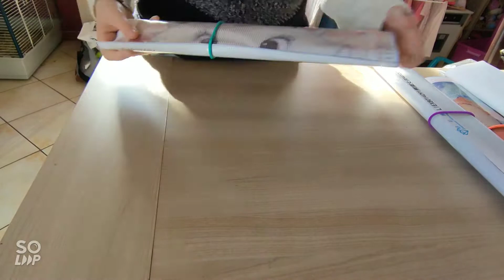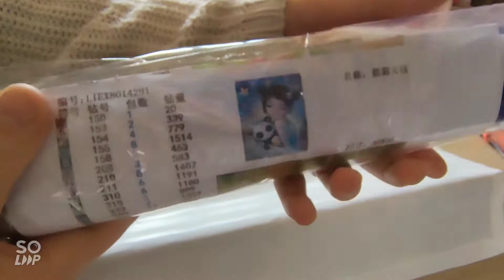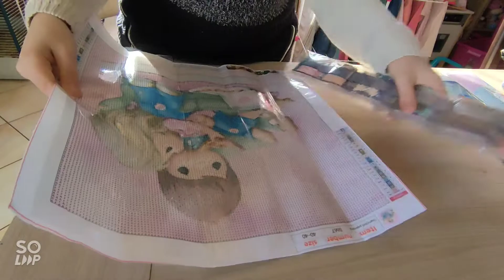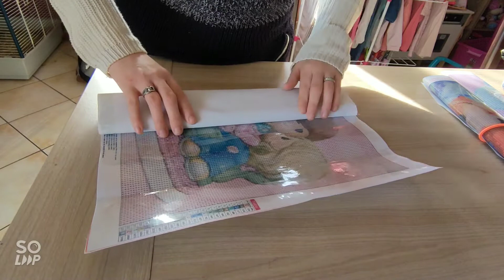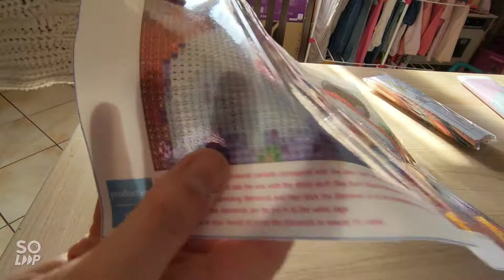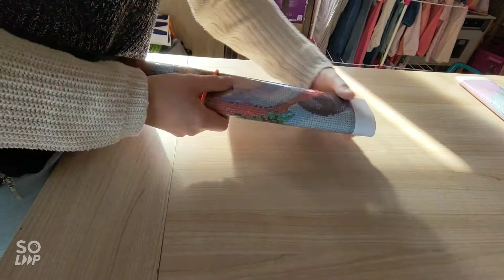toiles en stock, disney et cie....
Coucou tout le monde, bienvenue sur ma chaine, j'espère que mes vidéos vous plairont, n'hésitez pas à laissé un petit pouce bleu, un petit commentaire et à vous abonner à ma chaine si cela n'est pas déjà fait.
Vous pouvez aussi activer la cloche des notifications pour être avertie des vidéos en ligne.
Cléalise

fille et panda

Mickey et Minnie

Plutot, Mickey, Minnie et Donald